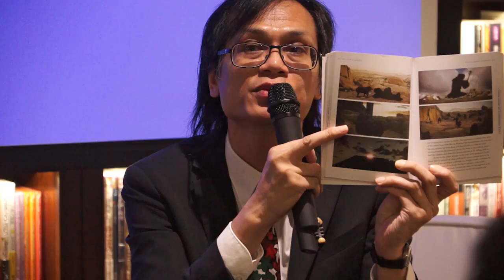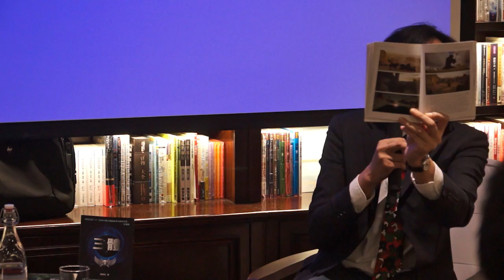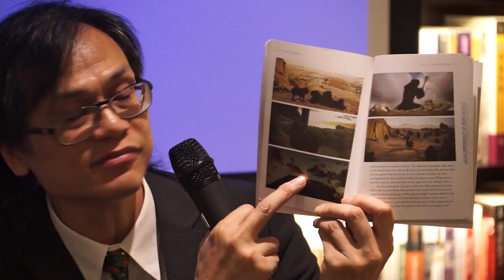神祕之夜: 從2001漫遊到三體世界(1)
神祕之夜: 從2001漫遊到三體世界